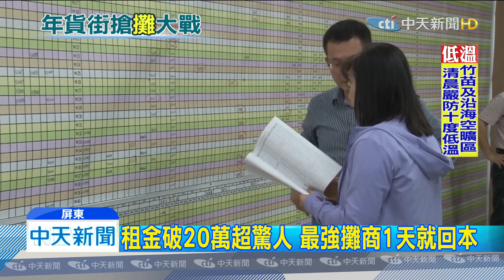20191228中天新聞 超夯！潮州年街蛋黃區 租金破20萬創新高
超過20年歷史的屏東潮州春節市集攤位超搶手，最高得標金額破20萬元，再創史上最貴紀錄。但租金4天20萬元能回本嗎？主辦單位說去年最強攤，一天就回本。